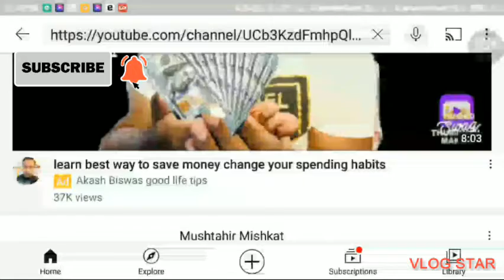my new channel